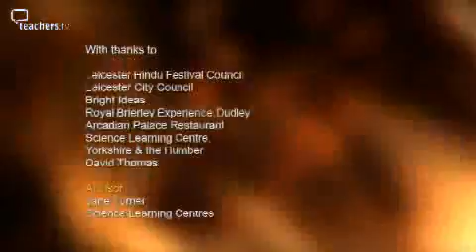How Stuff Changes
In 'Science Tube', discover how non-reversible changes result in the formation of new materials.

'Fire! Fire!' observes the Hindu festival of Dessehra, using fire to burn the wooden King Ravan, producing firework explosions. 'Changed For Ever' visits the lab to observe chemical changes in burning candles and magnesium. 'Magic Sand' follows the changes in properties when producing glass. 'No Going Back' observes two non-reversible chemical reactions in the lab and 'What's Cooking?' visits Chinatown to see chemical changes in the kitchen.